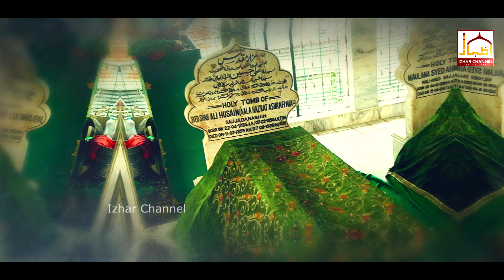Manqabat Sarkare Kala'n 2024 | Mahmood Raza Qadri | Sarkare Kala'n Ki | Izhar Channel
Manqabat Sarkare Kala'n 2022 | Mahmood Raza Qadri | Sarkare Kala'n Ki | Izhar Channel